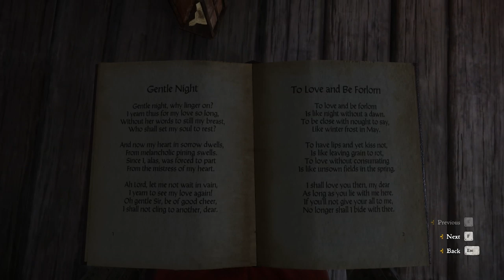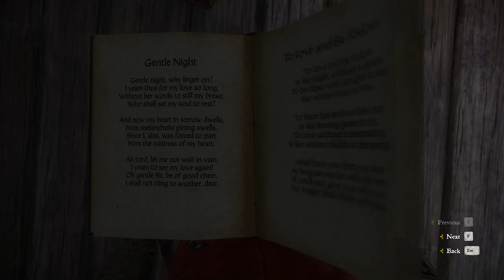Let's Play Kingdom Come: Deliverance Part 40 - Bad Deeds for a Good Cause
Let's Play Kingdom Come: Deliverance Part 40

We go hunting in Sasau woods in order to get some game meat for the infirmary.  We then brew a Lullaby potion for the insomniac in the monastery.  Finally, we speak to the Custodian about getting some supplies for Johanka in the infirmary.